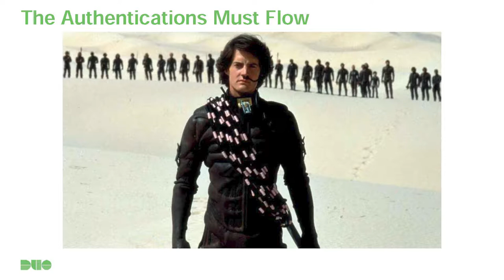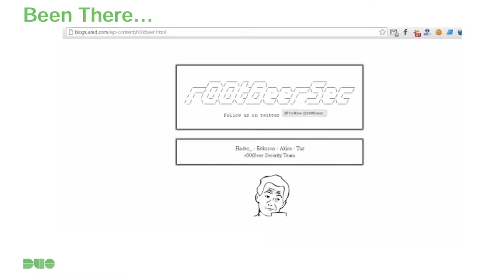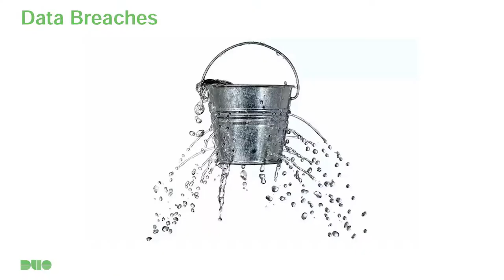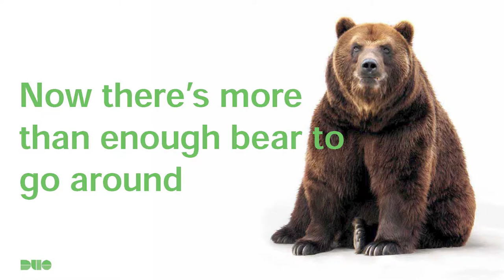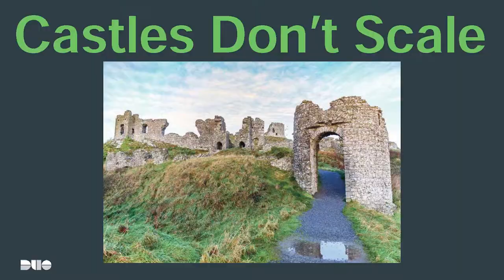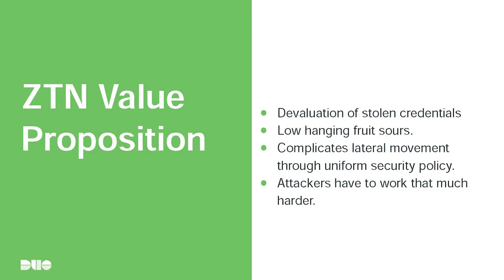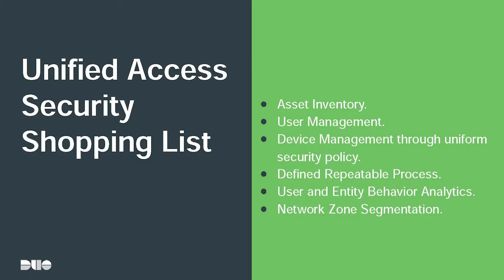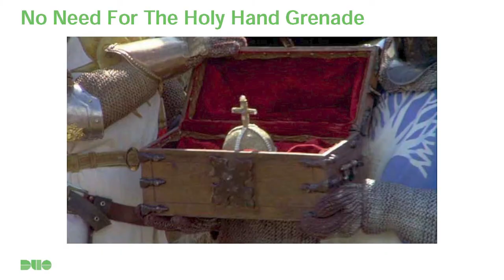Dave Lewis at Techxploration 2019 - Zero Trust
Our Techxploration series uncovers new tools and strategies to foster innovation, optimize processes and fuel creativity for businesses.

Technology is integral for creating a collaborative, innovative culture. Companies that enable successful collaboration tend to perform better across the board (productivity, employee satisfaction, customer service, knowledge sharing).

This year, our focus was on the topic of cyber-security. We explored the many cyber-security challenges faced by today’s corporate defenders.

Dave Lewis, founder of the security site Liquidmatrix Security Digest, gave a refreshing keynote about “Zero Trust” and how it is the way to go when it comes to cyber-defense.